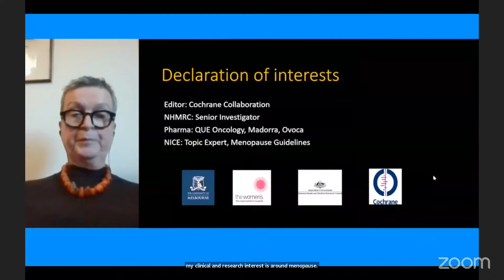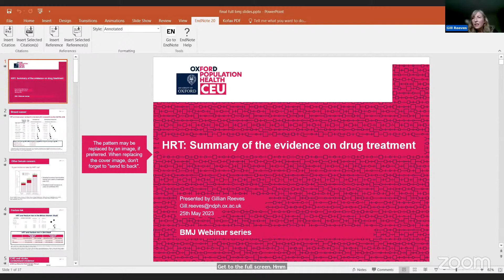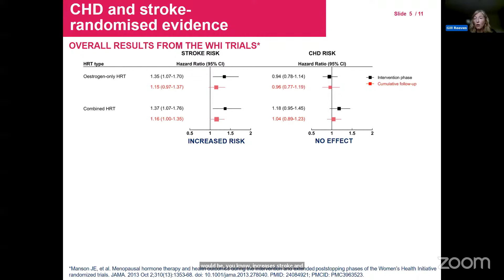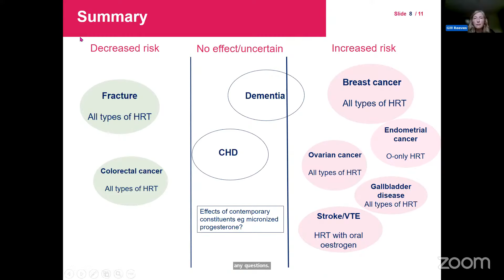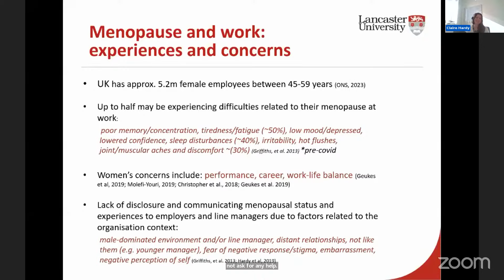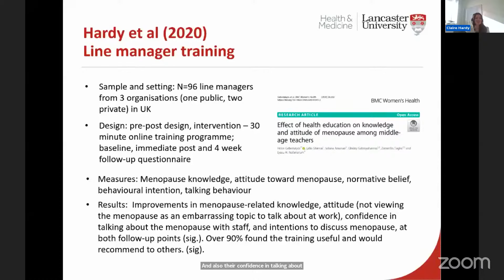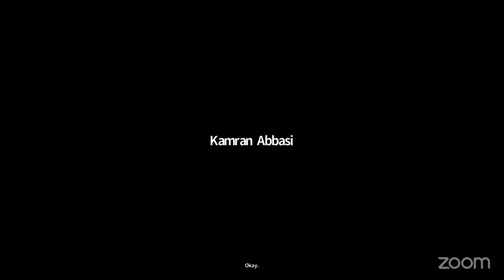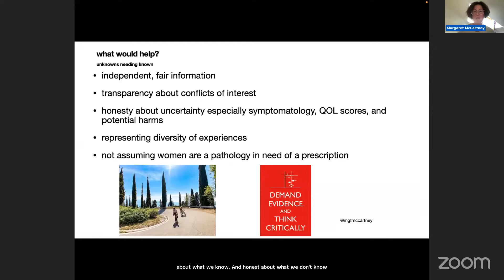Therapy for the effects of menopause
00:00 - Introductions and opening remarks
Kamran Abbasi, editor-in-chief of The BMJ
Susan Bewley, emeritus professor of obstetric and women's health at King's College London

06:37 - What are the key issues?
Martha Hickey, professor of obstetrics and gynaecology at the University of Melbourne

20:24 - Summary of the evidence on drug treatment
Gillian Reeves, director of the Cancer Epidemiology Unit, of the Nuffield Department of Population Health, at the University of Oxford

48:14 - Interventions for menopause in the workplace
Claire Hardy, senior lecturer in organisational health and wellbeing, at Lancaster University

1:15:34 - Commercial influences and patient expectations
Margaret McCartney, GP in Glasgow

1:36:14 - Summary from the chair and general discussion